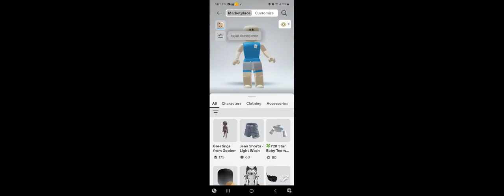Roblox Game/ Playing Roblox game with friend 친구와 함깨 로블록스 게임을 한다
Hi guys! Yena made another game vlog for fun.
Like her video and send her support. Thanks